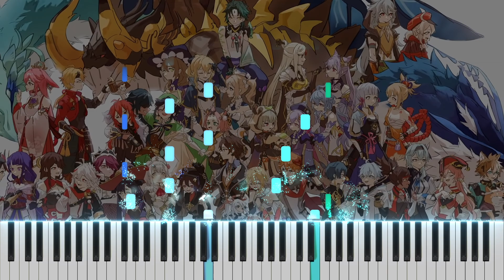『To You on The Other Side / 门的另一端』Genshin Impact Fan song | 原神ファンソングピアノ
Please support original artists:
多多poi` , 宴宁ccccc, Kurattes
Lyrics, Composition, Arrangement: Chilichill
Bass: 山口进也
Drums: 口口口口口
Percussion: 口口口口口, Chilichill
Drums Recording Studio: Rising Tone Studio (Beijing)
Vocal Recording Studio: 普通录音棚 (Shanghai)
Recording Engineer: Chilichill
Mastering Engineer: Camilo Silva F
Support me:
Once again a really nice song from Chilichill, I'm really glad they did so much quality work for Genshin, this song and many other fanworks truly are the anniversary gift, thank you!